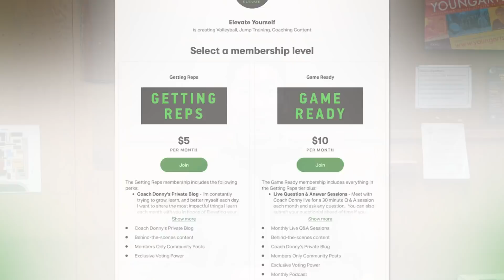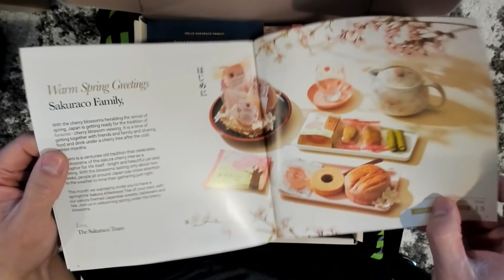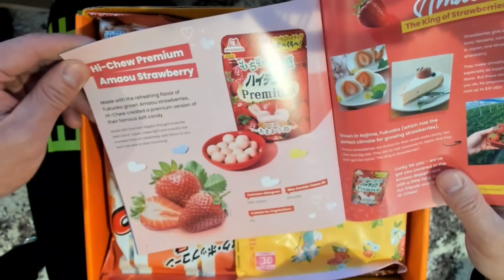Volleyball Coach Reacts to HAIKYUU S4 E20 - Shinsuke Kita models leadership through routines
Watch my Volleyball Coach Reaction to Haikyuu!! Season 4, Episode 20, where we finally get to meet Kita Shinsuke, the legendary captain for Inarizaki, observe the power of his routines, and see how he impacts his team!